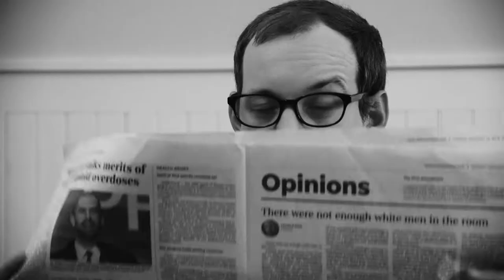Mind Your Own Business - "Family Drama, Cross Dressing and Imagination"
A Salesman comes knocking at the door of a family in shambles but what he's selling isn't the conventional vacuum cleaner. He's a salesman of imaginary friends. Imaginary friends that embody the true feelings of troubled children.

This was conceptualized from looking at the "Harvey" movie poster in Liner House's original show "Would You See it?". You can watch that here:

Get your own LINER HOUSE merchandise!

We got your back covered! Get your own LINER HOUSE merchandise NOW!